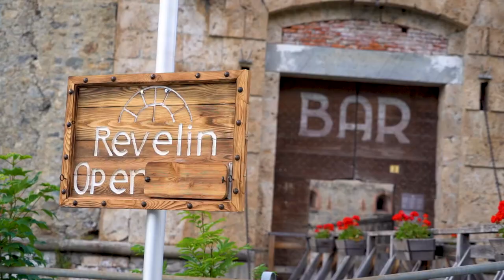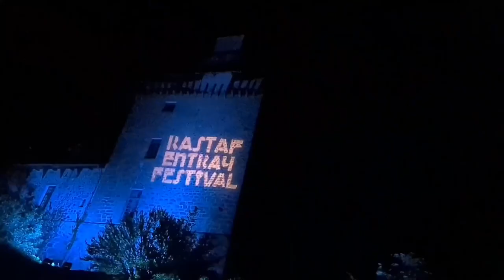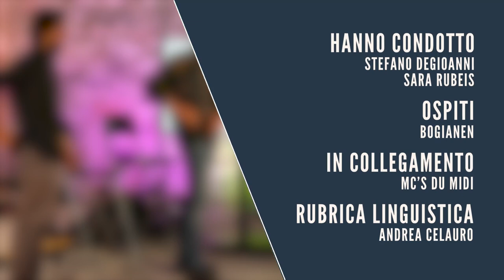Ton-Ton - Poesia, musica, bassi, organetto, elettronica e rap. Con i Bogianen e Mc's Du Midì- S02E02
Seconda stagione di “Ton-Ton. Lenga e musica per l'Occitània” (Lingua e musica attraverso l’Occitania), il programma prodotto da RBE-TV e Unione Montana Valle Stura che attraverso i contributi di musicisti della scena musicale occitana delle vallate e dei territori piemontesi e di Oltralpe offre occasioni di ascolto e approfondimento intorno alle diverse modalità di interpretare, produrre e creare “musica occitana” e ai suoi rapporti con la lingua.

La seconda puntata vede ospiti i Bogianen e Mc's Du Midì (@mcsdumidi )

“Ton-ton. Lenga e musica per l'Occitània. (Lingua e musica attraverso l’Occitania) è il programma musicale occitano in tv che per la seconda edizione è realizzato con il contributo della “Presidenza del Consiglio dei ministri - Dipartimento per gli affari regionali e le autonomie” grazie ai fondi della Legge 482/99, (“Norme in materia di tutela delle minoranze linguistiche storiche”), nell’ambito del progetto Sus las draias de la lenga occitana (Sulle strade della lingua occitana) con il coordinamento dell’ufficio cultura dell’Unione Montana Valle Stura, la curatela artistica
di Stefano Degioanni e la produzione di RBE TV e Vibes Video, in collaborazione con il Bar del Centro Fondo di Aisone e il Revelin Bistrot di Vinadio.